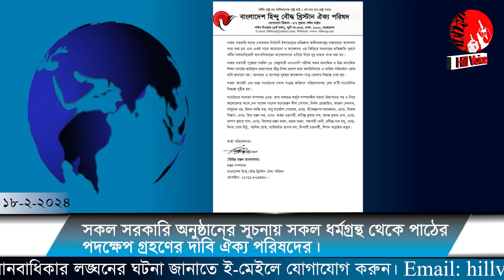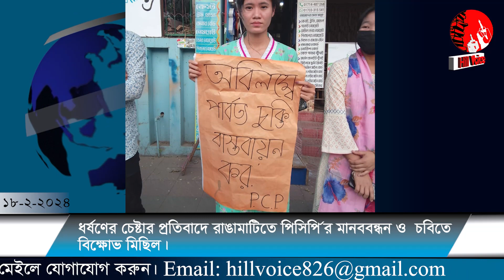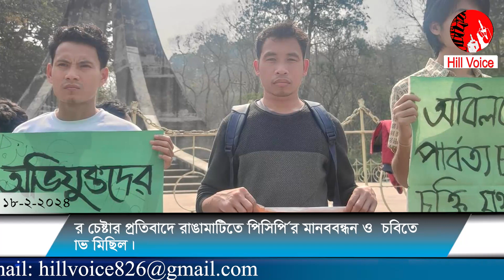হিল ভয়েস টিভির সাপ্তাহিক সংবাদ বুলেটিন